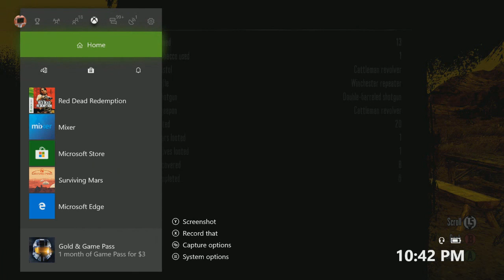Let's play RDR: Undead Nightmare Part 11 The Movie Guy